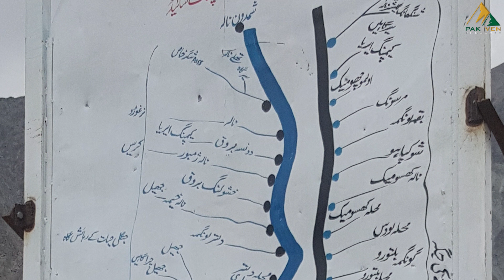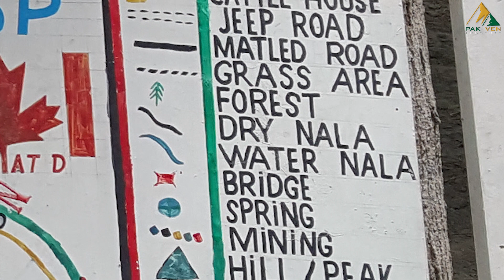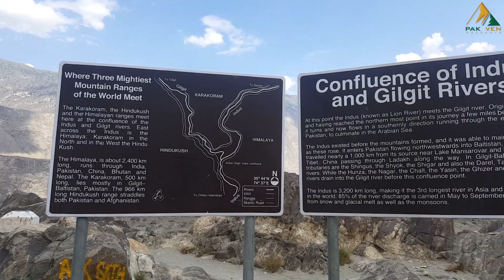Baltistan Most Beautiful Meadows Thalay La to Shigar | Must explore when You visits Skardu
If you want to watch full series episode wise, then click the playlist link pasted bellow and watch episod wise.

Open for Members
(Only for Discousions) 2